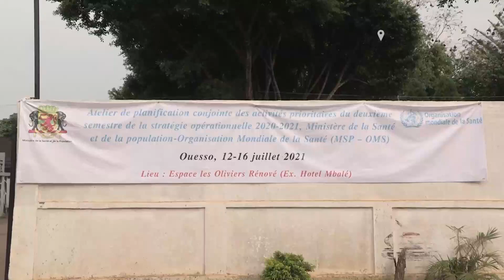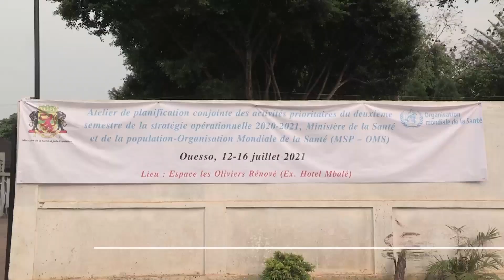Gestionnaires des districts sanitaires appelés aux résultats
Le ministre en charge de la Santé a, lors de la tenue de l'Atelier de planification des activités prioritaire des districts sanitaire du Congo à Ouesso, dans le département de la Sangha, invité les gestionnaires des district sanitaires à se débarrasser des antivaleurs avant d'annoncer l'organisation d'une émulation pour récompenser les meilleurs et disqualifier les paresseux.  Cet Atelier tenu du 12 au 16 juillet 2021, a été organisé conjointe par le gouvernement congolais et l'Organisation mondiale de la santé, OMS.